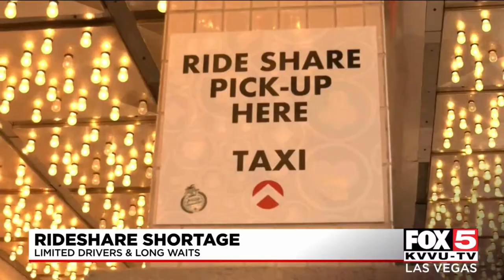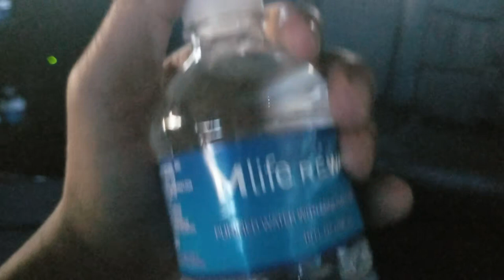Las Vegas Rideshare Shortage Explained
I can't get an Uber in Las Vegas. I'm hearing about the Uber Shortages and the Lyft Shortages in Las Vegas. There are a lot of Vegas VIsitors having trouble finding Rideshare Services in Las Vegas for their Spring 2021 Las Vegas Trips. What's the best way to get an Uber in Las Vegas right now? Can you get a Lyft in Las Vegas right now? Are there alternatives to Uber and Lyft in Las Vegas? Should I get a Taxi in Las Vegas? Are Limos too expensive in Las Vegas? And is it OK to get Public Transporation in Las Vegas? We'll discuss all those things and more in today's video.